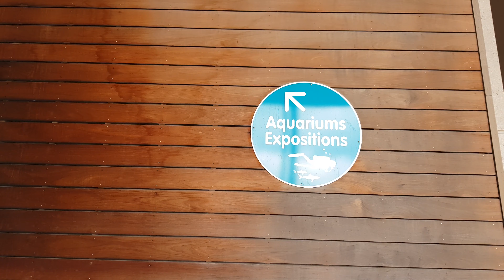Utah Beach - Normandie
Impressions on a stay in Normandie